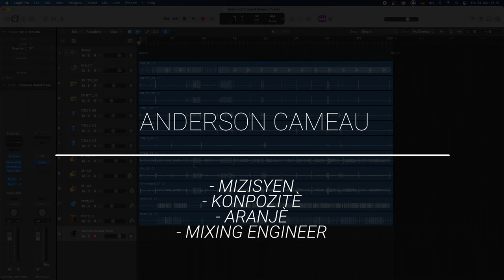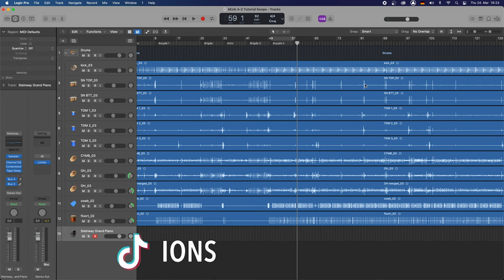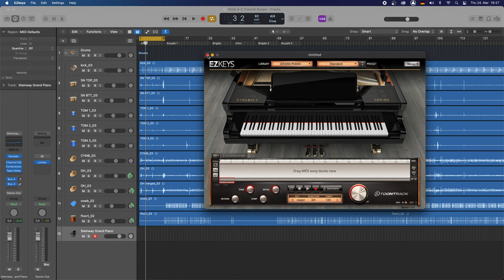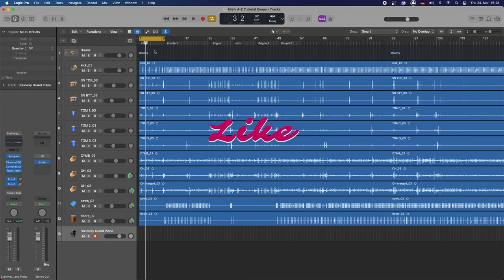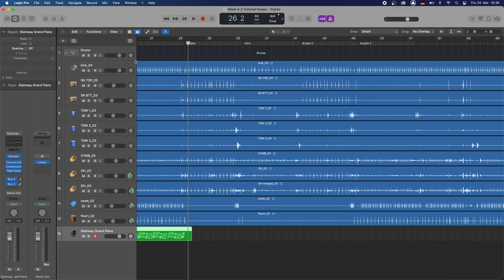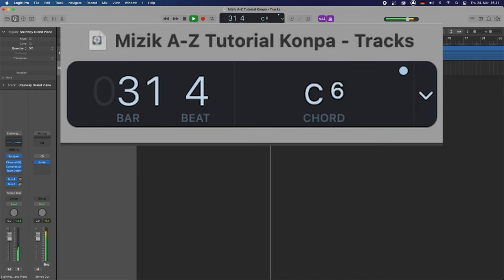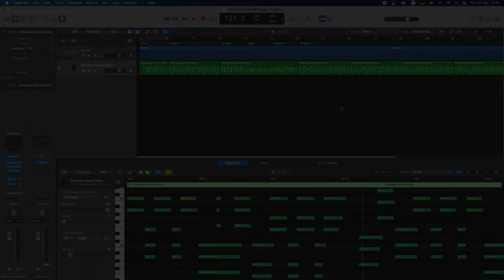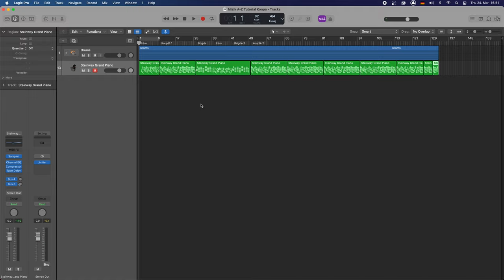kijan pou chèche akò nan yon mizik